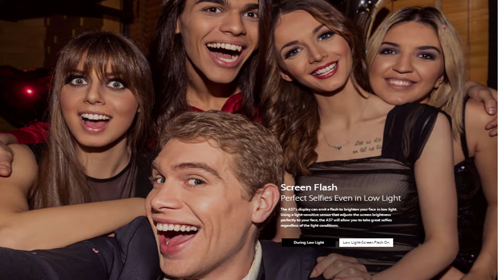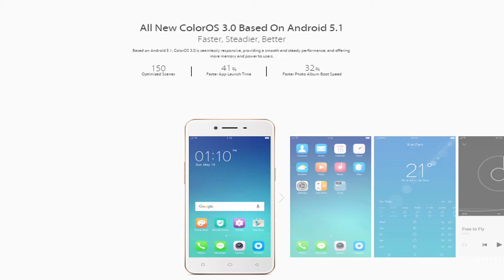Oppo A37 Camera Vs iPhone Camera Review | 2017 Oppo Best Camera Phone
The Oppo is Number One Camera Phone in The World, If you Need
Best Selfie Camera I can Suggest Oppo.